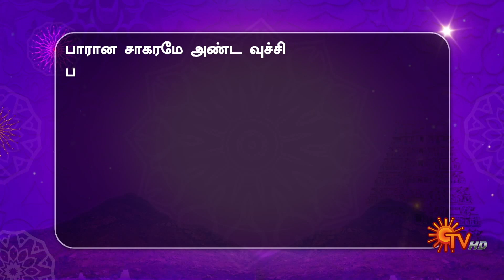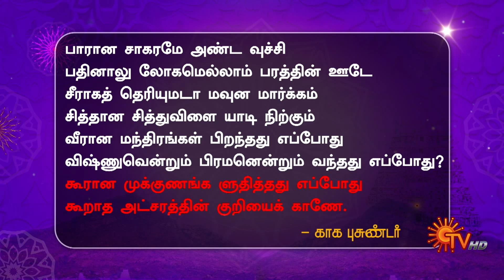Aanmeega Kadhaigal - 19 August 2023 | Andal Priyadarshini | Sun TV